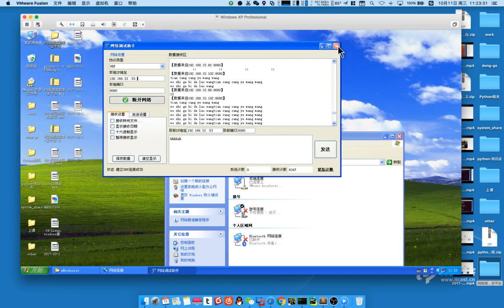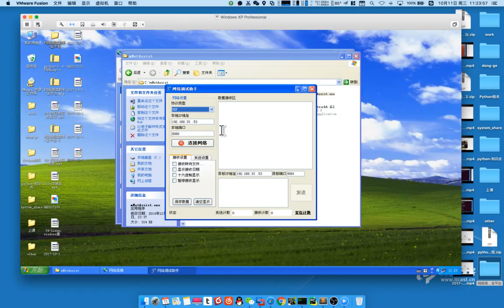01 网络编程丨02 udp丨03 关闭VMware的虚拟网卡（了解）